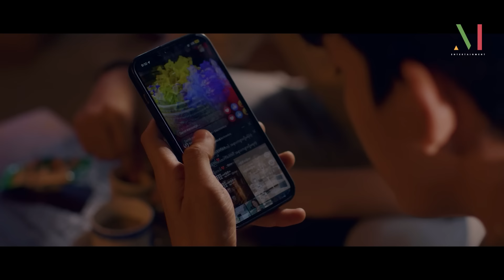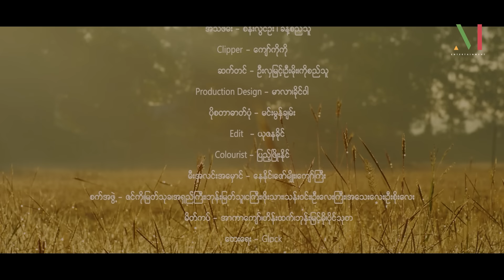[ENG SUB] "လက်ဆောင်" - အပိုင်း (၂) | The Gift - Episode (2) | မြန်မာရုပ်သံဇာတ်လမ်းတွဲ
ကျေးရွာဓလေ့ထုံးစံ၊ ဘဝပြောင်း ရန်ညှိုးဖွဲ့ကလဲ့စား၊ မမြင်အပ် မကြားအပ်တဲ့ လောကီရေးရာကိစ္စရပ်တွေကို ယုံကြည်သူနဲ့ မယုံကြည်သူတွေရဲ့ ကြား စတဲ့ ရသမျိုးစုံကို သည်းထိတ်ရင်ဖိုဖြစ်ရပ်များစွာနဲ့ စိတ်လှုပ်ရှားစွာကြည့်ရှုခံစားရမဲ့
“လက်ဆောင်” မြန်မာရုပ်သံဇာတ်လမ်းတွဲ

📌ထုတ်လွှင့်ပြသမည့်ရုပ်သံလိုင်း
M Entertainment Channel
M Entertainment YouTube Channel

📌ပြသမည့်အချိန်
အပတ်စဥ် - စနေနေ့နှင့် တနင်္ဂနွေနေ့- ည (၇) နာရီ

 📌ပြန်လည်ပြသချိန်
နံနက် (၈)နာရီ / နေ့လယ် (၁) နာရီ

M Entertainment Channel (Free To Air) ရုပ်သံလိုင်းကို DVB T-2 ဖမ်းယူနိုင်သော Antenna ဖြင့်ဖမ်းယူကြည့်ရှုနိုင်သလို၊ Digital Tuner ပါသော TV များတွင် အလွယ်တကူ အခမဲ့ ဖမ်းယူကြည့်ရှုနိုင်ပါတယ်။